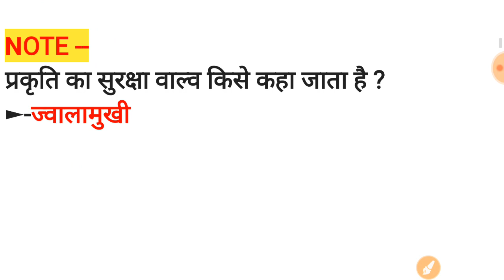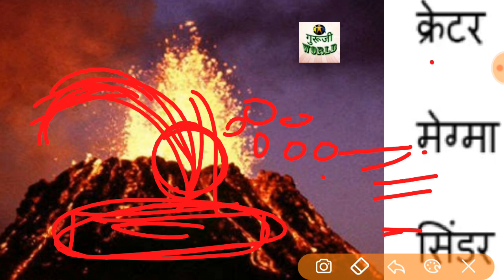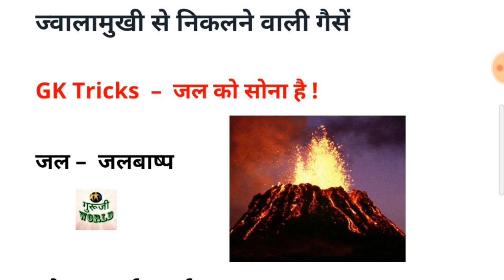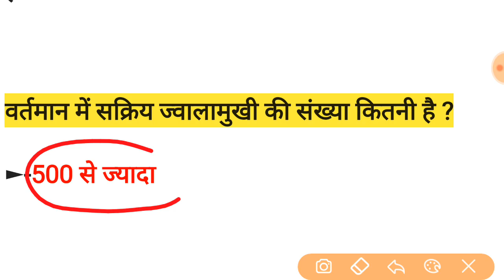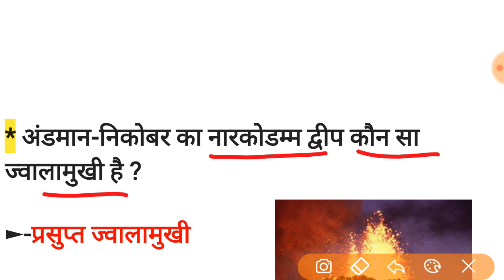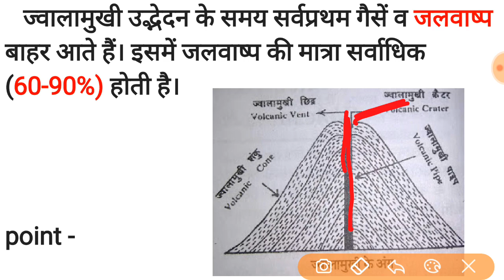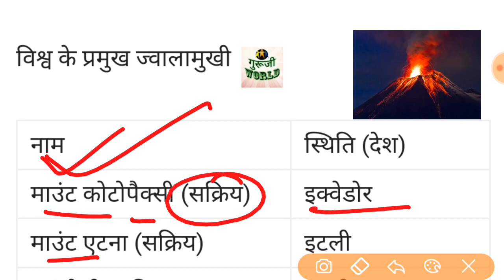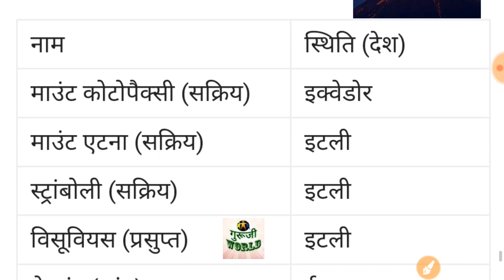SUPERTET भूगोल TOPIC भूगोल ज्वालामुखी valcano BHUGOL SUPERTET GEOGRAPHY सुपरटेट भूगोल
SUPERTET geography